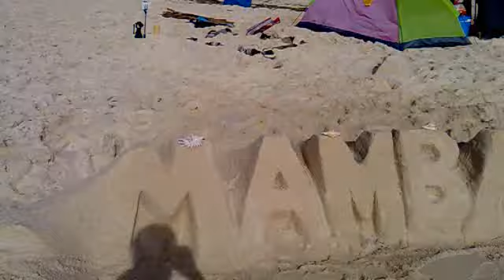Mambacayo Daku Island Part Two